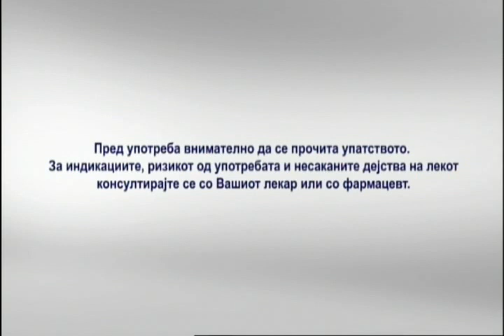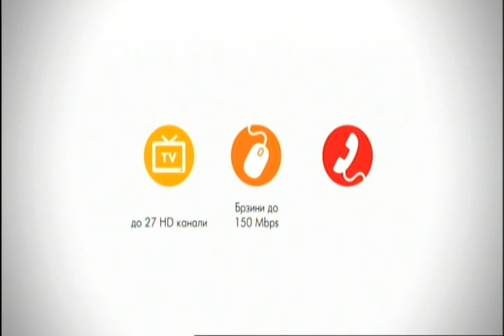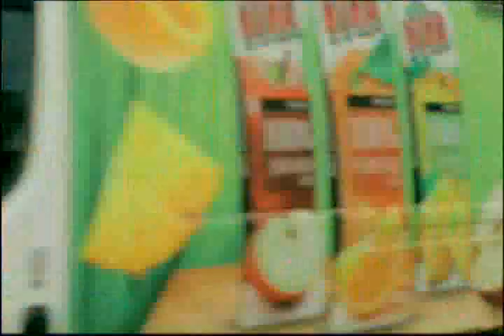Вин Вин 21-01-2016